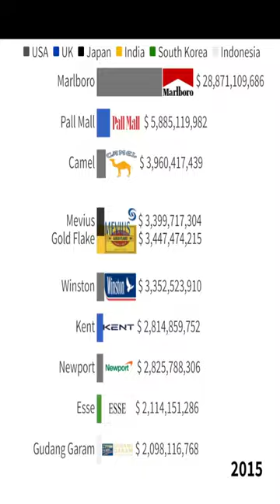GAS GAS TOBACCO COMPANIES | GAS GAS Marlboro | GAS GAS Camel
Marlboro,
Pall Mall,
Mevius,
Kent,
Gold Flake,
Camel,
Winston,
Esse,
Gudang Garam,
Newport,

L&M,
Copenhagen,
Sampoerna,
Chesterfield,
Rothmans,
Glo,

glo,
copenhagen,
chesterfield,
rothmans,
denmark christiania,

camel,
newport,
kent,
camel spider,
new port beach,
salem winston,
winston,
newportnews,
fashion island,
newport county,
gold flake,
pelican hill resort,
newport hotel,
newport center,
dromedary,
newportmansions,
bactrian camel,
castle hill inn,
cliff walk,
kent wood,
newport dunes,
gurney's newport,
newport on the levee,
balboa bay resort
newport beachside hotel & resort
camel ride
hump of camel
the lot fashion island
pelican hills
south beach state park
breakers mansion
renaissance newport beach hotel
easton beach
camel in desert
lido house
tredegar house
the chanler at cliff walk
coldra court hotel
disney's newport bay club
wyndham newport hotel
the camels
pasta beach newport
clarke cooke house
rosecliff mansion
premier inn newport
renaissance newport beach
kent city
gurney's newport resort & marina
st mary cray
newport beachside resort
hammetts hotel
inn at nye beach
kent street
nye beach
priory caerleon
newport road
mevius
dromedary camel
newport beach hotel and suites
hallmark resort newport
balboa bay club
newport harbor hotel
camel feet
atlantic beach hotel newport
brenton point state park
rough point
ocean cliff hotel
newport dunes waterfront resort & marina
wayfinder hotel
types of camels
newport pier
the kent
two hump camel
newport resort
new ash green
arabian camel
forty 1 north
camel safari
camel tongue
gooseberry beach
newport park
kent gardens
the newport harbor hotel and marina
oceancliff
newport bar
iraq camel spider
the newport
gold flake price
club newport
fashion island hotel
kent place
newport bay hotel
newport marriott villas
funny camel
upper newport bay nature preserve
newport house
red camels
gracias madre newport
camel one